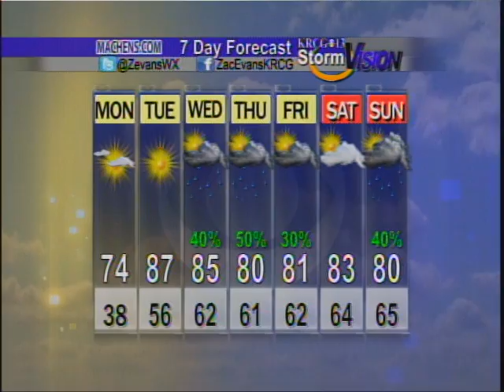Mid-Missouri Weather (05/13): A Great Day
Zac Evans' forecast for May 13th.